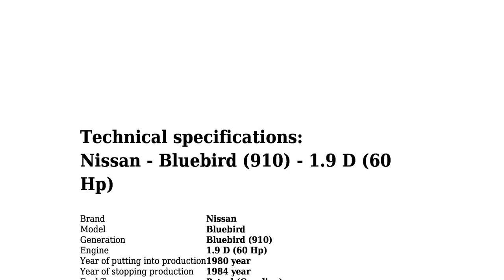Nissan - Bluebird (910) - 1.9 D (60 Hp) - Technical specifications